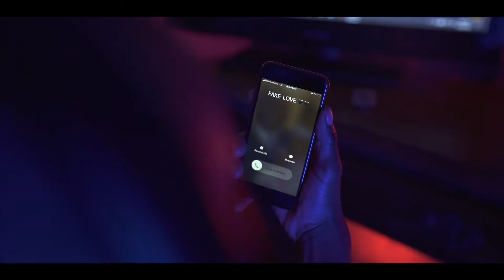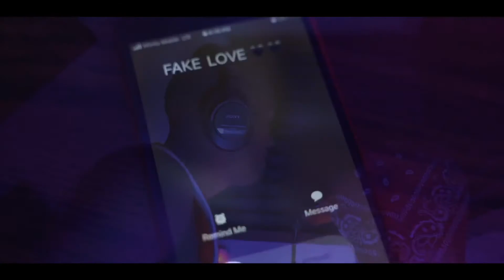A.G - Fake Love (Official Video)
“Fake Love” official video Directed by GK .